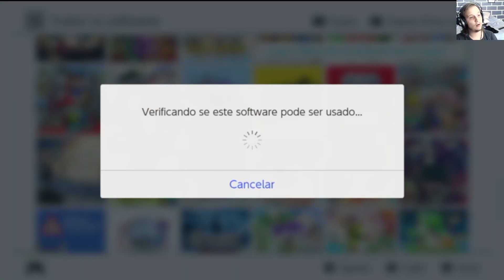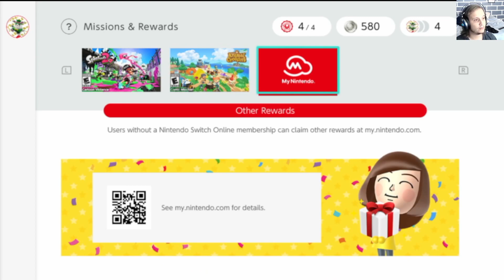Como usar os ícones do My Nintendo no Switch | Cogumelo Shop